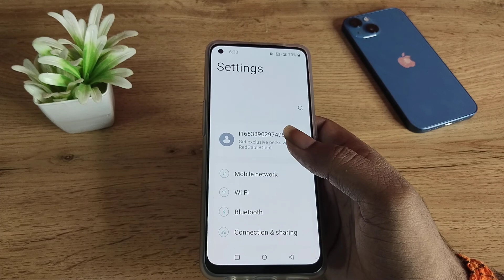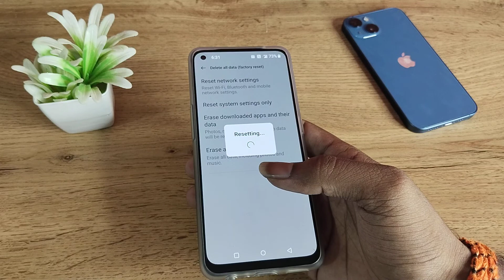OnePlus 6t solve keyboard problem, how to solve keyboard problem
OnePlus 6t enable hiden featurs settings
OnePlus 6t tips and trick settings
OnePlus 6t  secret settings
keyboard problem solve karne OnePlus 6t
keyboard problem solve kaise karen OnePlus 6t
keyboard problem solve kaise karte hain OnePlus 6t